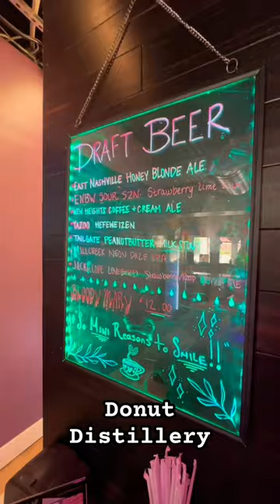What’s your favorite Nashville donut shop?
Top 3 Donut Shops you NEED to visit in Nashville! 🍩

1️⃣ @donutdistillery : Retro vibes, mini donuts, and cocktails! 🕺🍹 This cool spot is the only place in Nashville where you can enjoy boozy treats alongside their delicious mini donuts. A must-visit for a unique experience!

2️⃣ @five_daughters_bakery : A Nashville staple with the BEST donuts! 🌟🥐 Their 100-layer croissant pastry donuts have won numerous awards and will take your taste buds to cloud nine. With multiple locations across town, you can’t miss them!

3️⃣ @mcgaughsdonutshop : Classic, affordable, and oh-so-tasty! 😍🏆 Voted Nashville’s best in 2020, they prove that simplicity never goes out of style. Treat yourself to their amazing donuts without breaking the bank!

Share this with a friend in need of Nashville’s finest donuts! 🤝🍩 Let’s spread the love for these top 3 spots and satisfy those cravings together!